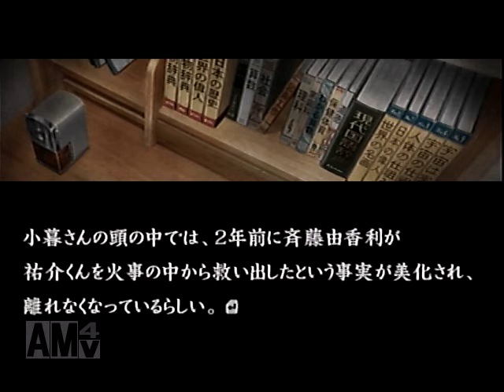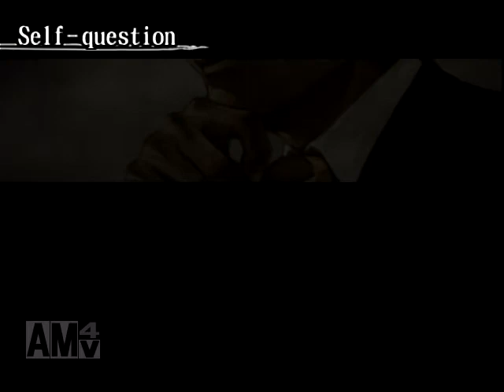斎藤家の秘密【流行り神】 ネタバレあり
未練と情念と名づけの面倒くささから解放されたい皆守少年の事件簿…！

動画コメントではなかなか難しいのですが、Twitterで話しかけてくれたら（なるべく）返すよ。